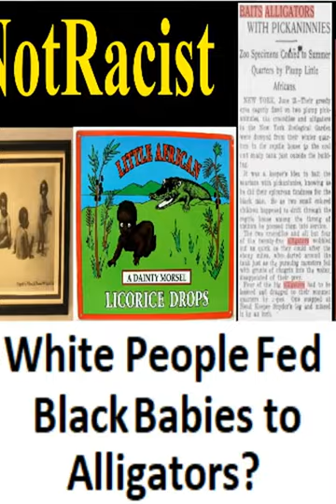Black Babies Were Used As Gator Bait (Part 1)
Sources / Related Information:
Alligator Bait Revisited

Alligator bait (for some reason just alligator bait bring up black babies as bait?)